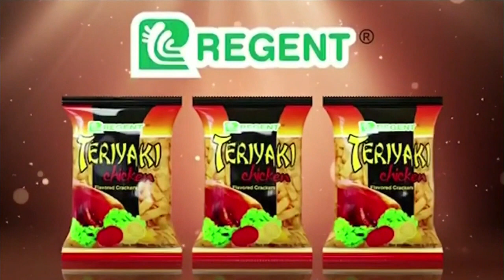Reel In aircheck (12/23/2023)